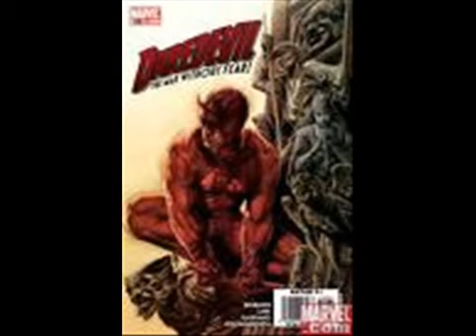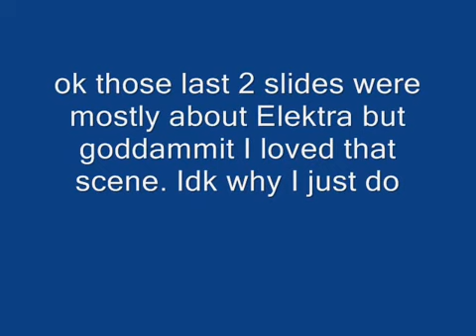Daredevil Tribute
tribute to Daredevil includin pics of Black Widow an' Elektra